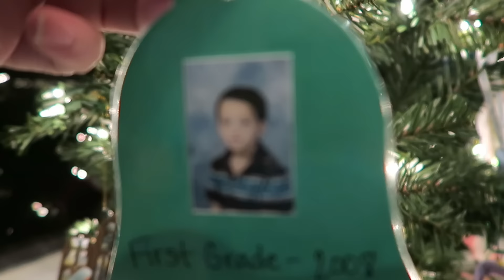Bratayley Meets Christmas (WK 256.4)